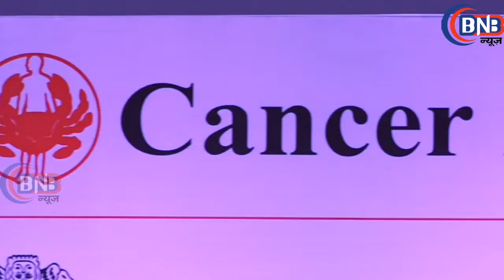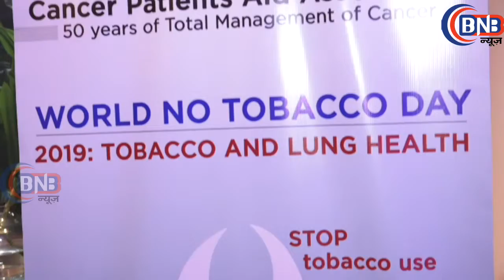Press Confrence On The Occasion Of Tobacco Day With Farha Khan & Shankar–Ehsaan–Loy